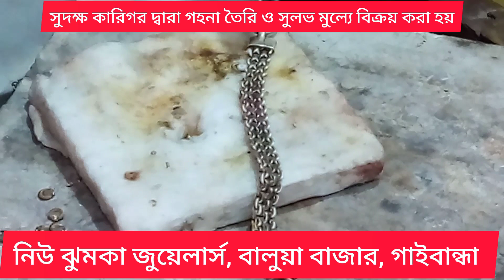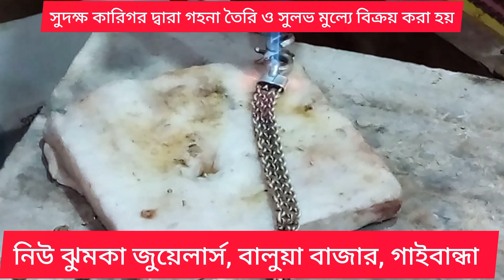সুলভ মুল্যে দক্ষ কারিগর দ্বারা গহনা তৈরি# ফারুক# ঝুমকা জুয়েলার্স, বালুয়া বাজার, গাইবান্ধা# svp tv